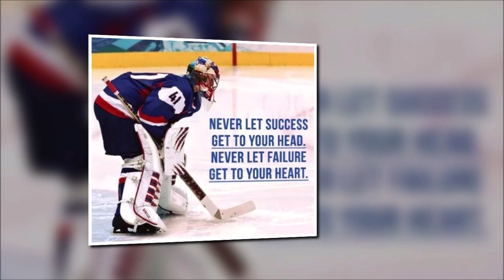Marcus Dehn NTGU Promotion Video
Promotion video Ntg-u